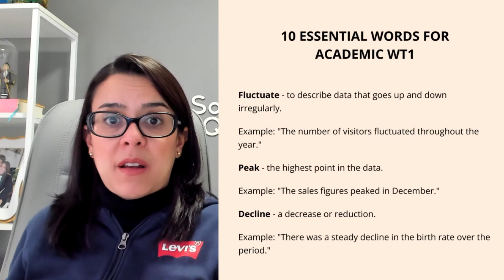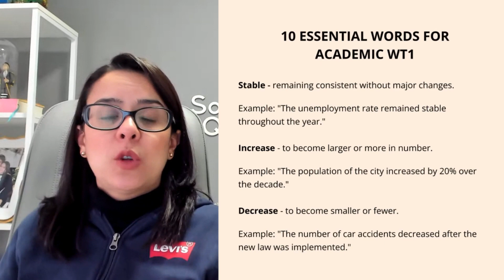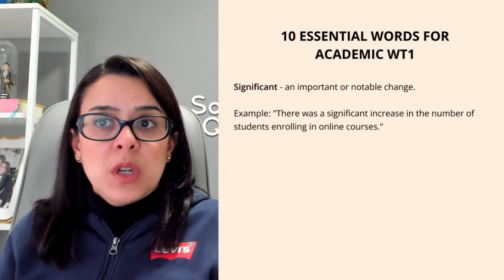Academic Writing Task 1 do IELTS - 10 palavras para melhorar sua nota na parte escrita do exame.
IELTS writing task 1 da modalidade Academic do IELTS: Vocabulário para melhorar a sua escrita para o exame.

Vamos falar sobre o IELTS writing test. Você está se preparando para o exame de proficiência e não consegue melhorar? Aprenda comigo 10 palavras que vão te ajudar a enriquecer a sua redação no exame de proficiência de inglês IELTS.

Baixe agora o meu ebook gratuito com mais de 100 páginas de conteúdos sobre IELTS:

Meu nome é Soraya Quirino, sou professora de inglês especialista em IELTS com 18 anos de experiência. Já morei nos EUA e no Canadá e ofereço aulas preparatórias para IELTS, aulas de inglês regular e cursos self-study de inglês online.

Livros recomendados para IELTS:

Cambridge Grammar for IELTS
Cambridge Vocabulary for IELTS
Cambridge Vocabulary for Ielts Advanced Band 6.5+
Ielts 14 General Training Student's Book 2019
IELTS 14 Academic Student's Book 2019

Livros de leitura (graded readers) para todos os níveis:

Graded readers – Elementary level
Penguin readers 2: The Mysterious Island Book – Level 2
Penguin readers 2: Three Short Stories Of Sherlock Holmes

Graded readers – Pre-intermediate level
Oxford Bookworms Library: Picture of Dorian Gray

Graded readers – Intermediate level
King Solomon's Mines (Pearson English Graded Readers)

Graded readers – Advanced level
Born A Crime: Stories from a South African Childhood